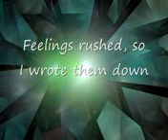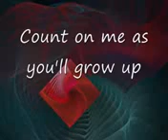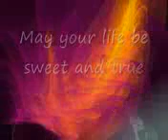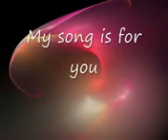Little baby girl